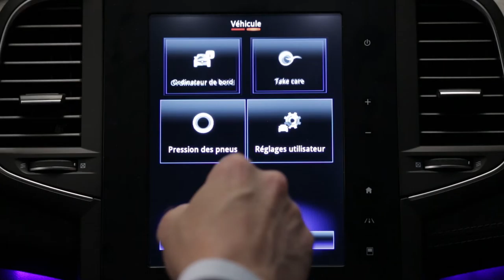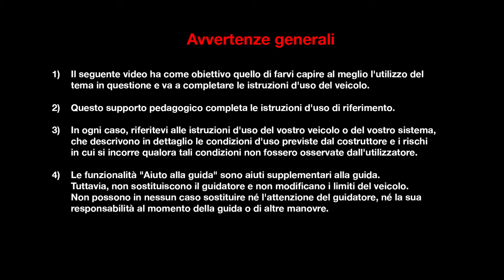Bagagliaio e versatilità